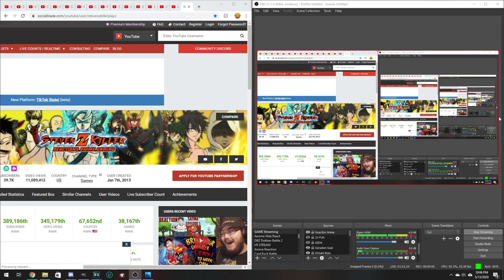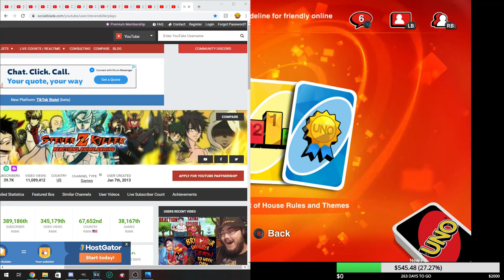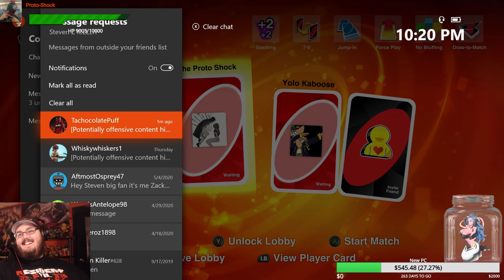Let's Play - Uno: This Game can get CRAZY With Friends 🔴 LIVE STREAM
► Sponsorship's are here for $4.99 but are not needed only do it if you truly want to support the streams this way.

- TOASTER (MASTERED ULTRA INSTINCT SUPPORTER!!! $1,000+)

- amnafAMNAF
- Lord Beerus or Shakadiemens
- Son Goku/Pirate Goku
- Crow Father

- MysticKon
- RWBY indominus Rex
- Proto-Shock
- Dee Bee Geek
- Stephen Stryker

- MaSTAR Media
- TheRedHeadHenry
- G1NG3RCH1CK3N
- TJSMedia
- jckiller Miller
- Don Amner
- SSJ Viper
- Heather
- Preston Breece
- The Mecha Gamer
- superfox destroye
- ManiefestocreAtae4
- Nightflash9850
- Jumpy Weasel
- chance gamer
- Nightflash9850
- Jacob
- Kyurem The frozen
- Ender Hirots
- Admiral Aimbot
- No1fan15
- Animator Bro Man
- Rias Gremory
- Syiance
- Gamer At Work
- superfox destroyer

► Games I play with my Friends

CUPHEAD FULL GAME (STREAMING) The Rage will be Real!!! Part 1
The Evil Within 2 - MORE DEADLY ZOMBIES! (Nightmare Mode STREAM) Part 8!
Killing Floor 2 Summer Sideshow STREAM (Weekly Events) With my Friends
JUMP FORCE Online Battle!!! Warlord VS Steven Z KILLER 🔴LIVE STREAM
UNDERTALE STREAM FIRST TIME PLAYING THIS GAME LIVE STREAM PART 2
MINECRAFT? IS THIS EVEN 2019!!! PewDiePie play's Minecraft & brings it BACK!! (Part 4) 🔴LIVE STREAM
RED DEAD REDEMPTION! ONLINE MADNESS W/ FRIENDS 🔴LIVE STREAM
Super Battle Road Live Stream!!! What to Fight and let's try to win? (DBZ Dokkan Battle)
Apex Legends the New Battle Royale & Fortnite KILLER!!! LET"S GET A WIN!!!
RESIDENT EVIL 2: REMAKE || HARDCORE MODE! LET'S BEAT THIS TONIGHT!!! 🔴LIVE STREAM
IT'S FINALLY HERE!!! | Spider-Man - Part 1 🔴LIVE STREAM
JUMP FORCE - STORY MODE & MORE BUT IDK WHAT 🔴LIVE STREAM
DEVIL MAY CRY 5 | IT'S FINALLY HERE!!! (PART 1) 🔴LIVE STREAM
SEKIRO: SHADOWS DIE TWICE | PREPARED TO DIE & RAGE!!! (PART 1) 🔴LIVE STREAM
WORLD WAR Z - HORDES OF ZOMBIES VS ME & SHADOWHEART!!! (2 Player Co-op)
GOD OF WAR HAS COME BACK!!! (Part 6) DAD OF WAR KILLING ALL IN HIS WAY!!! 🔴LIVE STREAM
LIVE REACTION TO ANIMATIONS & OTHER YouTube VIDEOS!!! Come Hang Out!
MINECRAFT STREAM IS THIS EVEN 2019!!! COME HANG OUT!!! 🔴LIVE STREAM
DOOM Eternal - Part 11 (NIGHTMARE MODE) | DEMON BEWARE I'M COMING FOR YOU!!!